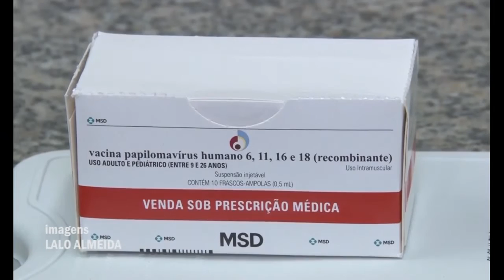VACINA HPV MENINOS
O Ministério da Saúde mudou a calendário de vacinação agora em Janeiro, incluindo algumas vacinas que deverão ser administradas também em adolescentes, uma delas é a HPV para meninos entre 12 e 13 anos.